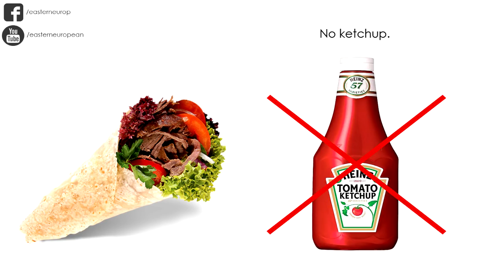BIG SHAQ ft. Eastern European - Lithuania (Music Parody)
This will help us to upgrade our workplace for higher quality content !

This video is our official content and you can't use it without our permission.